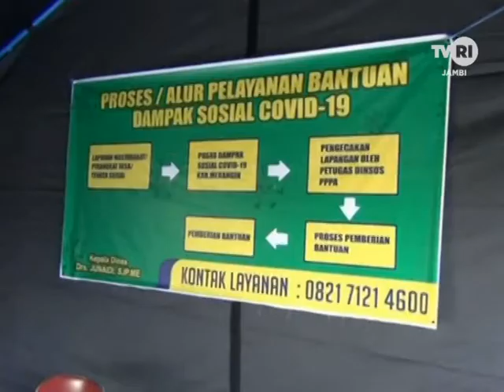TVRI JAMBI - PEMKAB MERANGIN DIRIKAN POSKO PENANGANAN SOSIAL EKONOMI